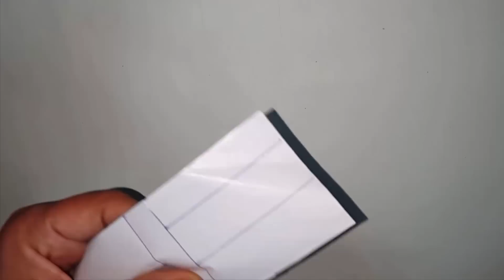How To Make Very Simple Strong Paper Ninja Slingshot - Paper Toy Weapon Tutorial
Enjoy this video - How To Make Very Simple Paper Ninja Slingshot - Paper Toy Weapon tutorial. This Slingshot is very strong and powerful.

How to make a Paper Slingshot very simple and strong - Toy Weapon
How to Make a Paper Slingshot Easy and Strong | Paper Weapons
How To Make a Simple Strong Paper Slingshot - Paper Ninja Weapons
|DIY| How to make a Paper Slingshot |VERY SİMPLE and POWERFULL
How to Make a Paper Powerful Slingshot - Easy Tutorials
How to make a Paper Gun Slingshot very simple and strong - Toy Weapon
How to make a Paper Slingshot very simple and strong - Very Easy
How to make a Paper Hand Slingshot that shoots Bullets and Arrow
How to Make a Mini Slingshot - Very Simple
Origami Super Ninja Slingshot Arrowhead
Toys From Trash :How To Make Rubber Band Powered Glider ! (Slingshot Glider) |DIY| 2016